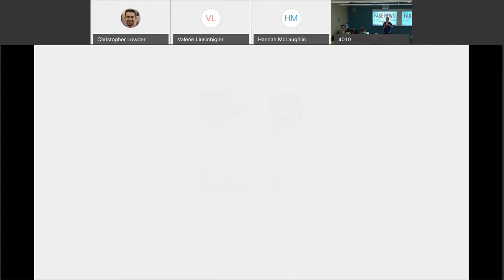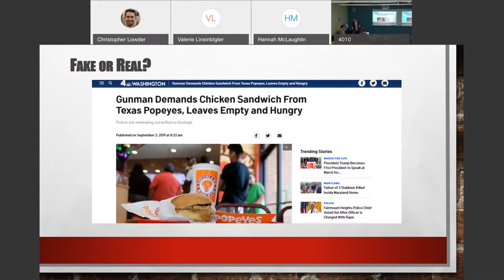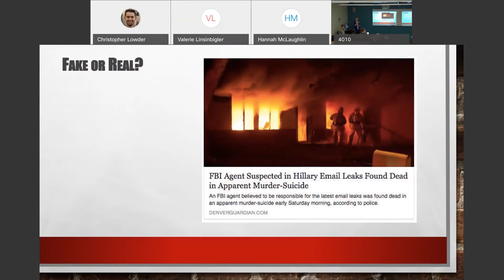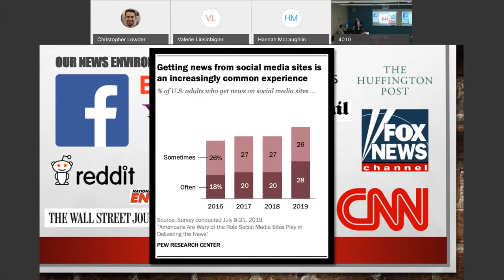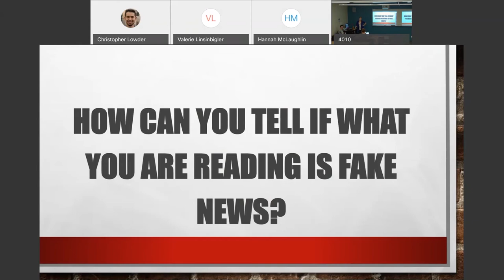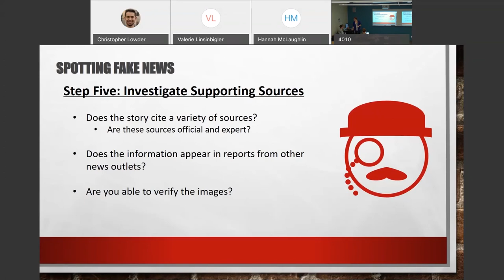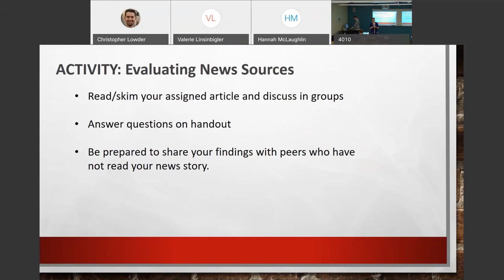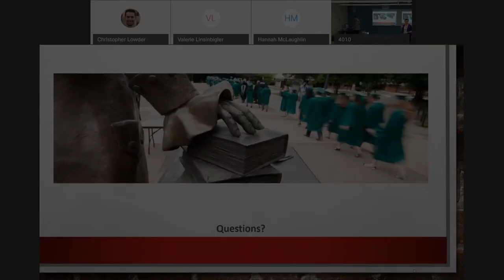Fake News Workshop Recording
This Fake News workshop by Mason Libraries walks you through how to
► Examine personal and unconscious biases
► Determine accuracy and/or bias in news media
► Identify resources that can help you learn more information about a news source